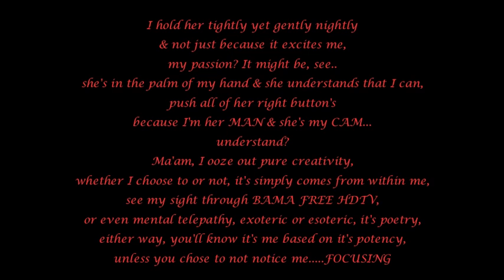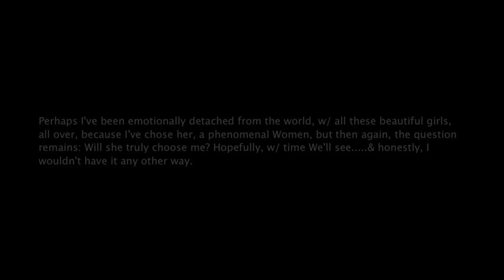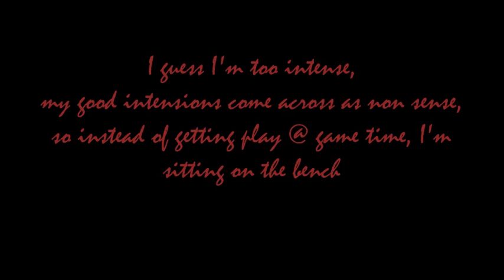BAMA FREE HDTV *ENTER MISSION: FOCUSING